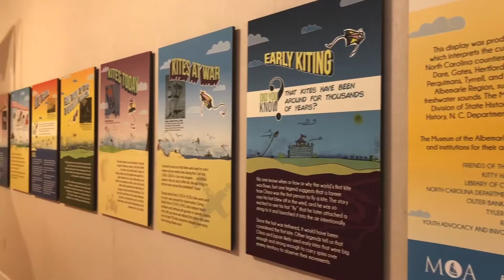New Summer Exhibits at Roanoke Island Festival Park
Visit Roanoke Island Festival Park this summer to tour our new exhibits, Posts from the Coast and Flying Kites with Delia.